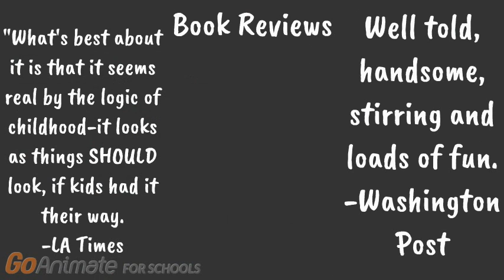Slaveya Velkova Book Trailer